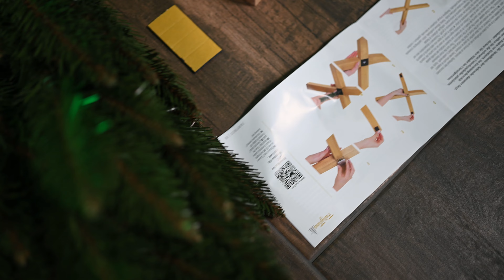Fairytrees Nordmanntanne Test: Wie gut ist der Fairytrees Weihnachtsbaum?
Heute im Test ist die Fairytrees Nordmanntanne. Wir haben sie uns gekauft, um unsere eigenen Erfahrungen mit der Kunsttanne zu machen und euch mitteilen zu können, ob sich dieser künstliche Weihnachtsbaum aus reinem PVC auch für euch lohnen könnte.

Inhalt:
00:00 Einleitung
00:24 Eigenschaften
02:35 Auspacken des Weihnachtsbaumes
05:22 Aufbau des Holzständers
08:40 Aufbau des Baumes + Tipps
11:00 Erster Eindruck: Wenig Zweige, lange Nadeln
13:40 Schmückbarkeit der Tanne
15:12 Nadelverlust
15:55 Kontrollmessung
16:29 Fazit & Kritik: Kaufempfehlung?

💡 FAIRYTREES NORDMANNTANNE IM TEST: EIGENSCHAFTEN
Die Fairytrees Nordmanntanne ist ein reiner PVC Weihnachtsbaum, es gibt hier also keinerlei Spritzguss-Elemente. Bei unserer Testgröße von 180cm hat er 636 Spitzen, was für Bäume dieser Größe eigentlich sehr wenig ist. Ausgeglichen wird der Mangel an Spitzen durch längere Nadeln, um trotzdem ein buschiges Ergebnis zu bekommen.

Der untere Durchmesser liegt bei 140cm, was gut ist. Im Lieferumfang enthalten sind Handschuhe für den Aufbau und ein sehr schöner Holzständer.

💡 AUFBAU DER FAIRYTREES NORDMANNTANNE
Die Fairytrees Nordmanntanne ist schnell aufgebaut. Zuerst müssen wir den Ständer montieren, was innerhalb von 3 Minuten zu realisieren ist. Man steckt nur die Holzteile zusammen, setzt ein Gewinde ein und schraubt den Ständer dann auf das Gewinde des ersten Baumteils. Zusätzlich sind noch 4 selbstklebende Filzpads inklusive, die wir unter den Ständer kleben, um unsere Böden zu schonen.

💡 DICHTIGKEIT DES TANNENKLEIDES - ZU WENIG ÄSTE?
Das Tannenkleid der Fairytrees Nordmanntanne ist nicht perfekt. 636 Äste sind bei einer Größe von 180cm auch wirklich wenig, allerdings gleichen die langen Nadeln einen erwarteten Mangel an Buschigkeit erfolgreich aus. Dennoch haben wir hier und da noch kleine Lücken im Tannenkleid, die wir nicht wirklich dicht zupfen konnten. Das fällt glücklicherweise aber nur im ungeschmückten Zustand auf.

💡 SCHMÜCKBARKEIT UND OPTIK
Wenn wir in unseren Tests die Schmückbarkeit eines künstlichen Weihnachtsbaumes untersuchen, geht es uns vor allem um die Stärke der in den Ästen liegenden Drähte. Sind die Drähte nicht stark genug, können wir keinen sehr schweren Schmuck wie dicke Tannenzapfen anhängen.

Die Drähte der Fairytrees Nordmanntanne im Test hingegen sind sehr stabil und halten auch unseren schweren Schmuck. Allgemein macht die Tanne geschmückt einen sehr guten Eindruck, eben erwähnte Lücken sehen wir nun kaum noch.

💡 NADELVERLUST UND KONTROLLMESSUNG
Die Fairytrees Nordmanntanne verliert wie alle PVC-Bäume während des Aufbaus auch einige Nadeln. Es sind schon recht viele Nadeln, die hier zu Boden gehen, aber vergleichsweise auch nicht zu viele Nadeln. Das ist hier noch in Ordnung.

Die Kontrollmessung besteht der Fairytrees Weihnachtsbaum problemlos, sie ist sogar einige Zentimeter größer als angegeben.

💡 FAZIT ZUM FAIRYTREES WEIHNACHTSBAUM
Der Weihnachtsbaum von Fairytrees kann unterm Strich überzeugen. Natürlich kommt er an Spritzgussbäume nicht ran, diese sind einfach nochmal wesentlich realistischer gestaltet - kosten dafür aber auch einiges mehr. Durch den Preis von ca. 170€ sind wir hier sehr zufrieden. Wir haben sehr liebevoll gestaltete Zweige mit kleinen braunen Streifen, die das braune Innere eines echten Astes imitieren sollen und insgesamt ein solides Qualitätsniveau.